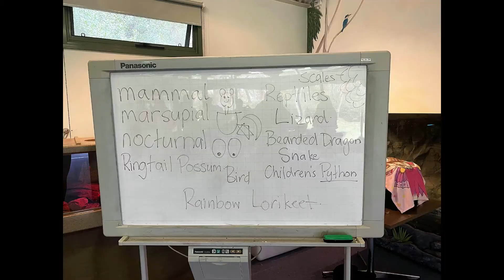International Student Excursion 2021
On March 26, our international students attended an excursion with Mr Savvas and Ms Filsell.

The day began with a some close up observations and interactions with Python’s; crocodile’s; Rainbow lorikeet’s; Bearded Dragon’s and Ring Tailed Possum’s. Koala close-up then ensued with each student having the opportunity to pet and have their photo taken with a  friendly koala. Mr Savvas cooked a BBQ lunch and then, students had the opportunity for personal exploration in which many of them fed kangaroos, bilby’s, potoroos and lots more!